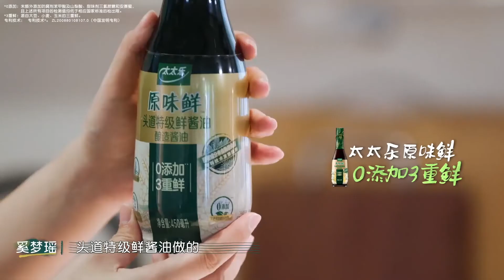赌王的家教！至理名言：听老婆的话会发达，何猷君比女孩还会撒娇 | 幸福三重奏S3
《幸福三重奏》第三季是腾讯视频出品的亲密关系实景观察节目。三组夫妇将在无干扰的环境中，真实记录二人世界自然的生活状态，展现最有“烟火气”的幸福生活。

视频来源于：《幸福三重奏S3》